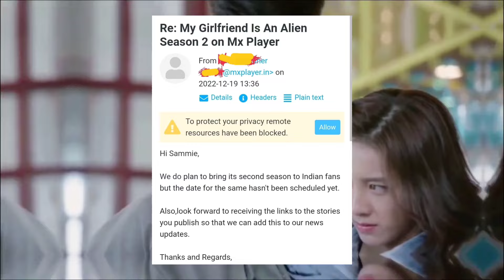My Girlfriend Is Alien Season 2 Hindi Dubbed Release Date | My Gf Is An Alien Season 2 Mx Player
•Top 5 Best Movie and Series list -:

•K-DRAMAS

Your Questions -:

chinese drama
my girlfriend is alien season 2 hindi dubbed
my girlfriend is alien season 2 hindi dubbed release date
my girlfriend is alien season 2 hindi me kab aayega
my girlfriend is alien season 2 trailer hindi
my girlfriend is alien season 2 hindi trailer
my girlfriend is alien season 2 on mx player
my gf is alien season 2 mx player release date
my girlfriend is alien season 2 hindi mein
my girlfriend is an alien season 2 all episodes
korean drama
my girlfriend is an alien season 3 release date
my girlfriend is alien season 2